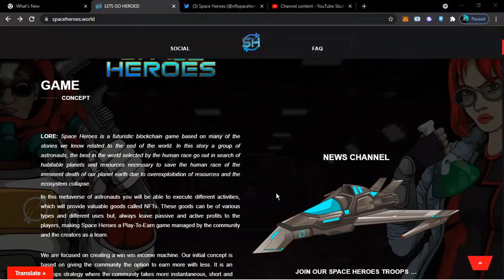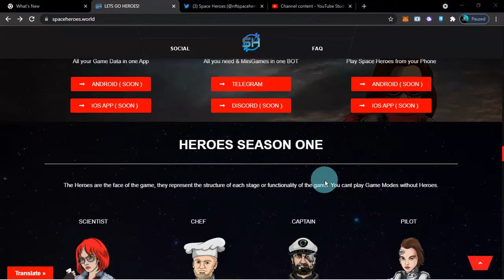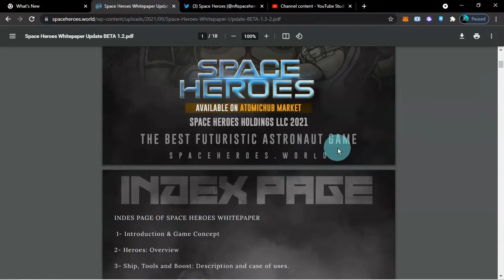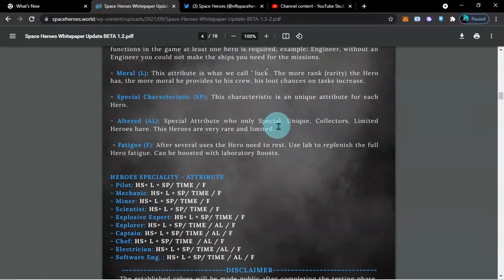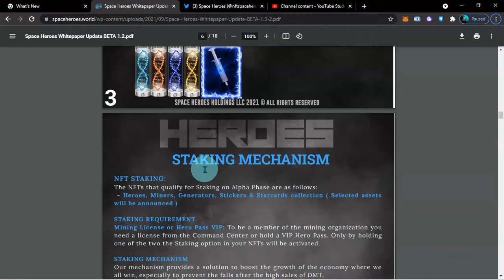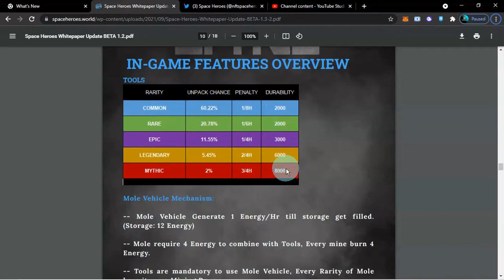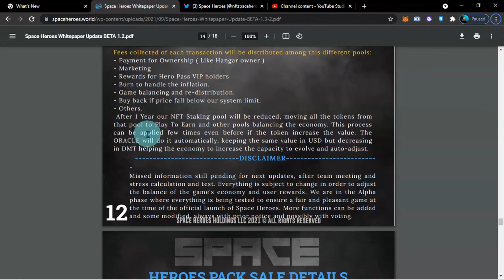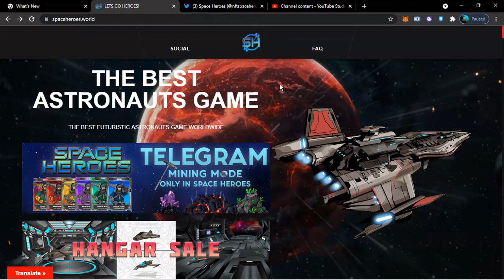SPACE HEROES NFT GAME - MINING SCI-FI SPACE - PLAY TO EARN - GAME REVIEW (TAGALOG)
What is Space Heroes?
LORE: Space Heroes is a futuristic blockchain game based on many of the stories we know related to the end of the world. In this story a group of astronauts, the best in the world selected by the human race go out in search of habitable planets and resources necessary to save the human race of the imminent death of our planet earth due to overexploitation of resources and the ecosystemic collapse.

In this metaverse of astronauts you will be able to execute different activities, which will provide valuable goods called NFTs. These goods can be of various types and different uses but, always leave passive and active profits to the players, making Space Heroes a Play-To-Earn game managed by the community and the creators as a team.

We are focused on creating a win-win income machine. Our initial concept is based on giving the community the option to earn more with less. It is an Airdrops strategy where the community takes more instantaneous, short and long-term benefits, with fewer risks since it does not make investments, a great part of our drops are free. We name it Community-Market Maker, people set up the prices of our NFTs in dependance of their case of uses and other facts.

For investors there are also benefits that include monthly drops, and if you are one of those who loves to play, there is a whole metaverse where you can complete tasks and do business with the rewards obtained or owning Hangar, Laboratory and much more earning commissions for the rental or use of these assets.

ETH/BNB: 0x8dB94922BFa5dd07Caf5f6c5e51C01b611c0D89f